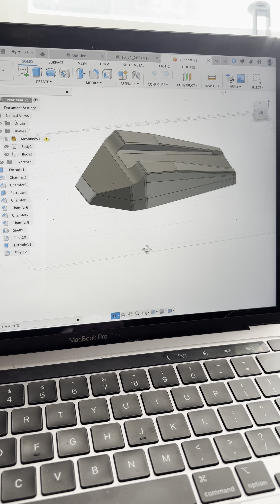Making A Custom Rear Seat Part.1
making a temp mold and hard part for my custom 2021 mt07 rear seat. didn't really plan on making longer video so all videos are vertical, I apologize I know its annoying to watch lol. thank you for watching sub for more videos